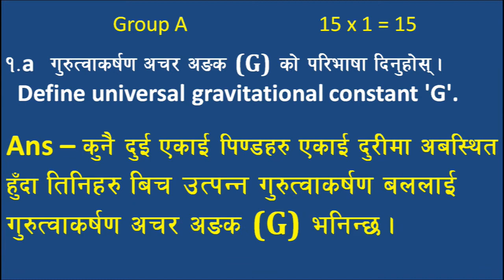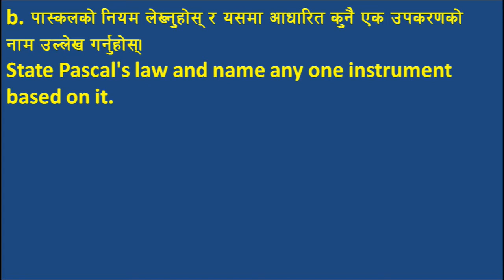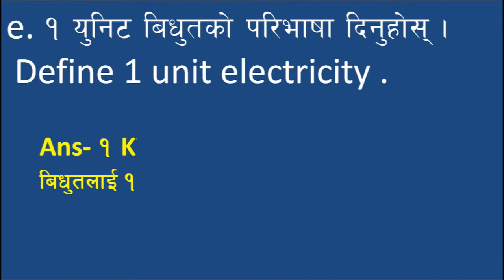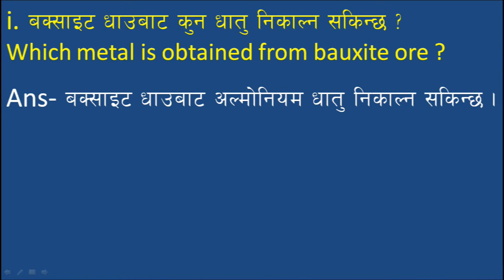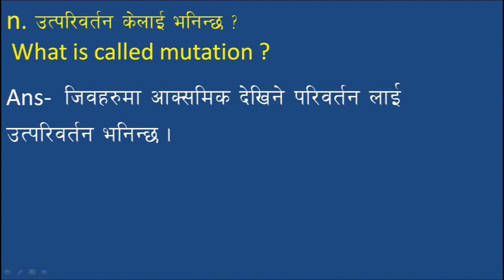SEE विज्ञान Model Question 2079 एस. ई. ई. नमुना सेट 1 हल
एस. ई. ई. विज्ञान
SEE Model Question answer 2078/79 Nepali madhyam ma | Important question answer based on SEE grid